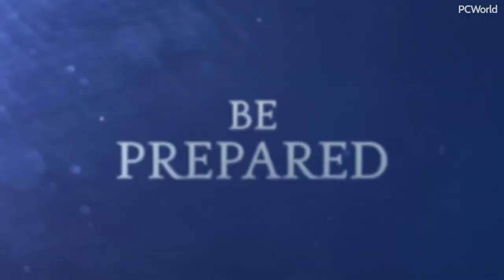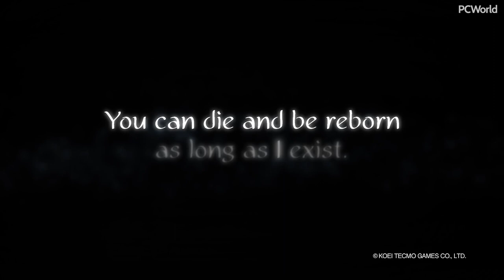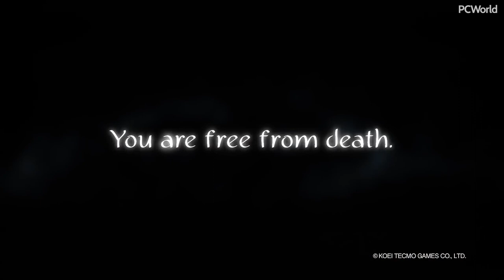The Best PC Games of 2017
By my estimation, 2017 was one of the best years in gaming history. Even if we ignore the Nintendo Switch (and we will because this is PCWorld) 2017 delivered an incredible number of top-tier games. Our initial version of this list of the best PC games was almost 30 entries long, and paring it down to 10 was painful. But ten’s our number, and so ten is what you’ll find in this video. As always, our list is in no particular order—there’s a Game of the Year, but other than that is simply nine runners-up.